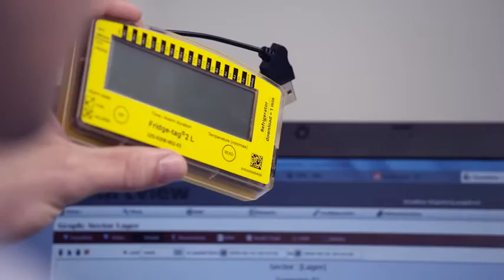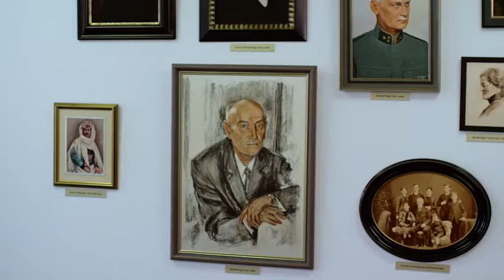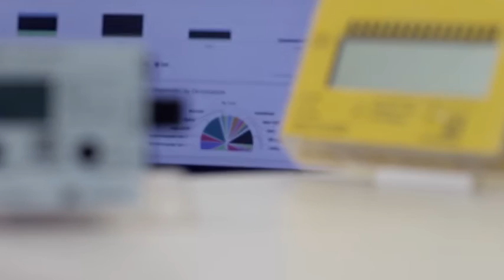Berlinger Firmenporträt (DE) - PRIX SVC Ostschweiz 2016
Anlässlich der Preisverleihung des PRIX SVC Ostschweiz vom 10. März 2016 in St. Gallen, wurde im Vorfeld unter Regie des regionalen TV-Sender TVO ein 4 minütiges Firmenporträt der Berlinger Gruppe zusammengestellt.